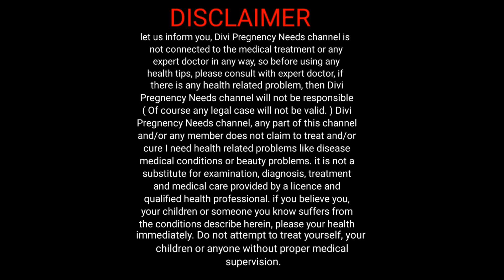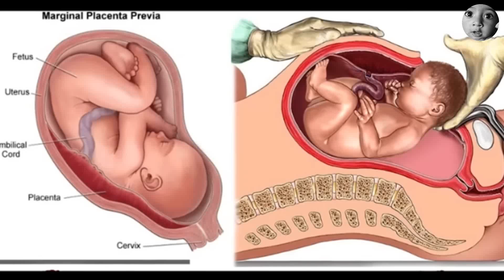Delivery symptoms in 9 month |नॉर्मल डिलीवरी के लिए क्या खाएं || Normal Delivery ke liye kya kare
नॉर्मल डिलीवरी के लिए क्या खाएं | नॉर्मल डिलीवरी के उपाय | Normal Delivery ke liye kya kare
"Delivery symptoms in 9 month | Sign and Symptoms of Labour Pain in Hindi | Pregnancy ka 9 va Mahina | प्रेगनेंसी का नौवें महीना में लक्षण, बच्चे का विकास और शारीरिक बदलाव"

Pregnancy 9th Month is very important- all information in one video baby movement, growth, development and symptoms
( 35वें सप्ताह से लेकर 40वें सप्ताह तक ) दिव्या, जोकि गर्भावस्था के नौवें महीने से संबंधित जरूरी बातों के बारे में विस्तार से चर्चा करेंगी ।

Video Highlights
9 month of pregnancy 9 month pregnancy
9 month pregnancy baby movement 9 months pregnant 9 monthe delivery kab hoti hai
9 months of pregnancy in Hindi 9 months baby development 9 months pregnant
9 months pregnant exercise for normal delivery 9 months of pregnancy 9 months pregnant baby moving inside 9 months baby activities delivery hone ke lakshan delivery hone wali hai kaise pata chalege delivery baby hospital bag delivery pain true labour pains
pregnancy ka 9va Mahina pregnancy ka 9 Mahina pregnancy ka 9 Mahina kaisa hota hai
pregnancy ka 9 manth kaisa hota hai pregnancy ka 9 Mahina mein kya khana
chahiye